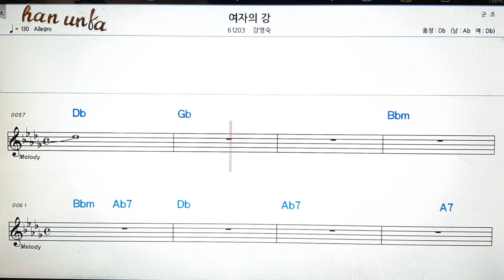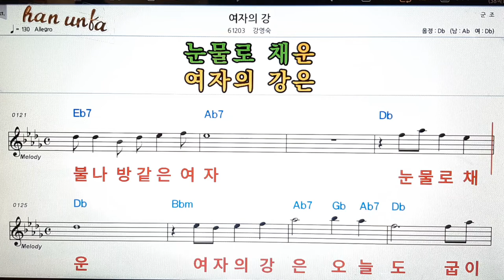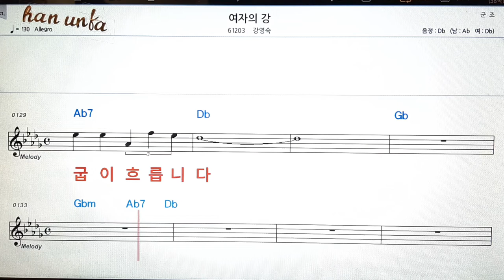여자의 강/강영숙👍노래 반주, 코드 악보,가라오케💋Karaoke*Sheet Music*Chord*MR